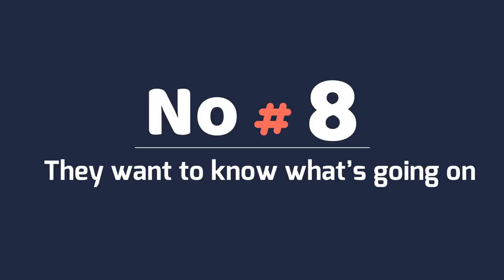Why does Your Shih tzu Follow You Everywhere ? 14 Reasons Behind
Have you ever wondered why does my Shih Tzu follow me everywhere?. We examine the reasons why your Shih tzu always wants to tag along.

Here are 14 Most common reasons that Shih tzu cling to you and follow you around everywhere.